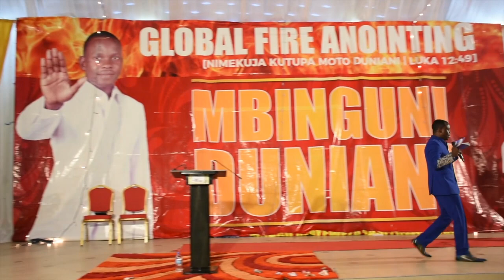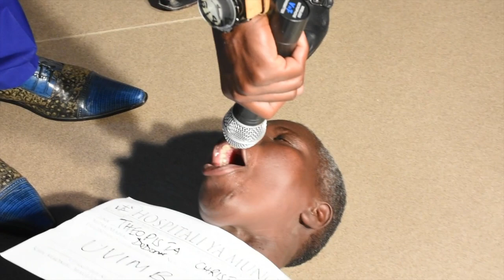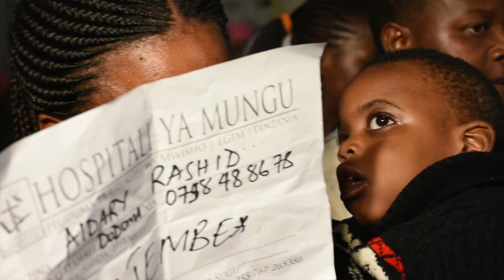RUHAMA | HURUMA ZA MUNGU | NABII D.L NJENI | HUDUMA YA UTUKUFU WA MWISHO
RUHAMA | Huruma za MUNGU

DODOMA || TANZANIA || Mei 23,24,25 | 2018
Kongamano la Uponyaji na Miujiza.